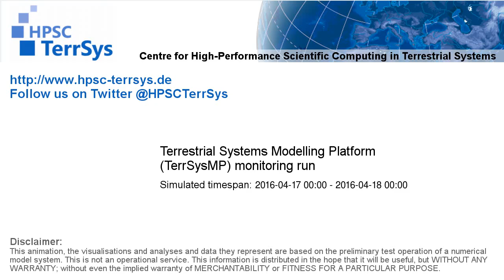TerrSysMP monitoring run 2016-04-17 - runoff - NRW (24h)